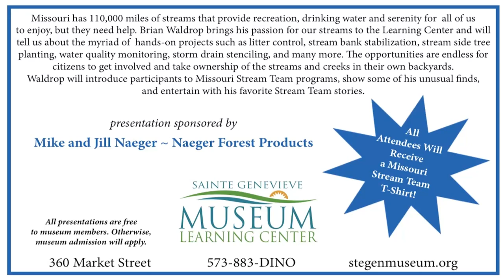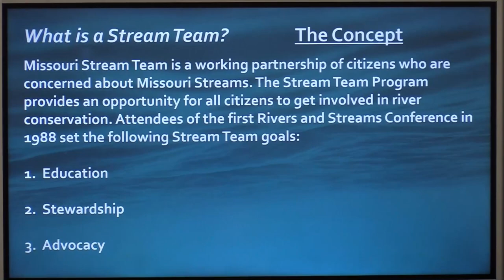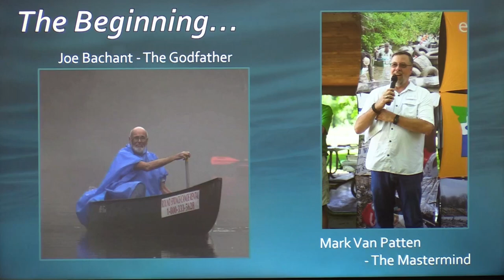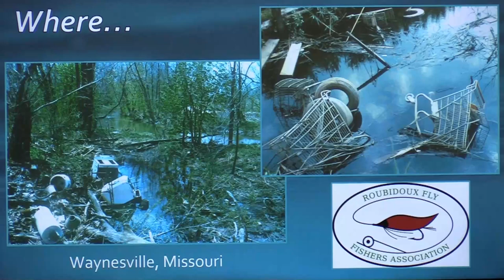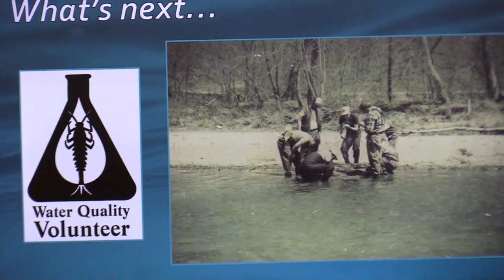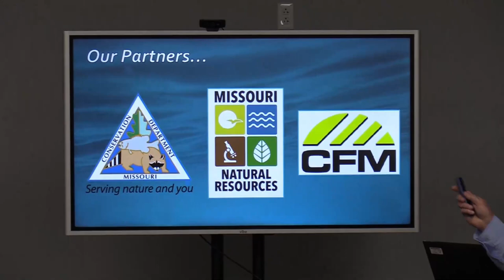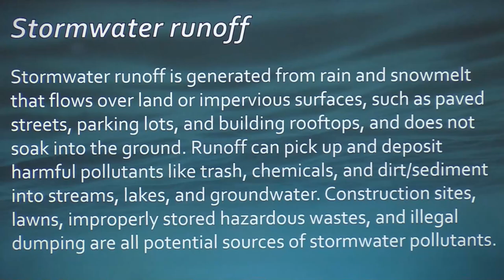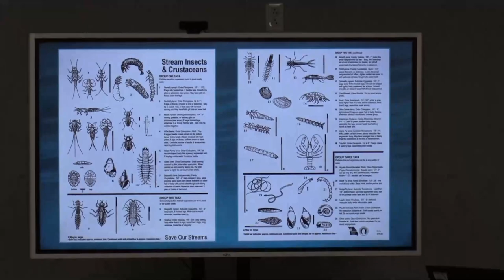Spotlight on Museum Learning Center Speaker Series: Brian Waldrop - Stream Team